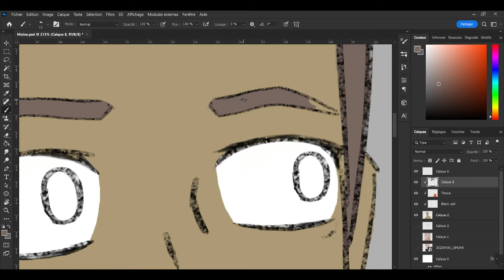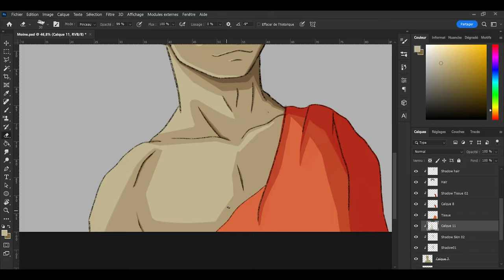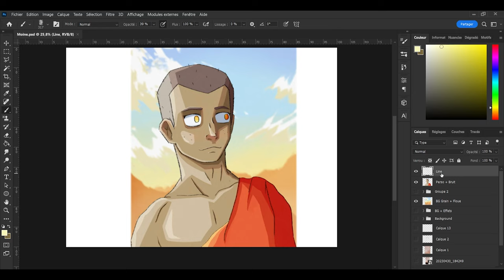Sai ~ Character Portrait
Here is the portrait of Sai. Sai is young but strong ! That's not really visible cause he has this orange cover on him, but he doesn't have left arm, he lost it a few years ago during a critical moment. And now he's going to get it back no matters what it costs...